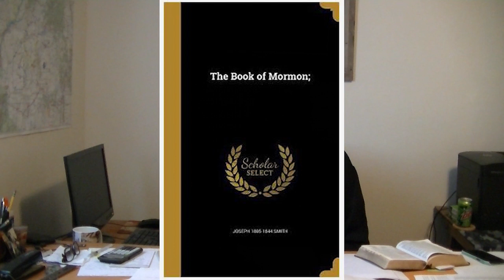The History And Mystery Of The Old Spanish Trail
The history and mystery of the Old Spanish Trail continues with its twists and turns, legends, lore and a whole lot of gold!